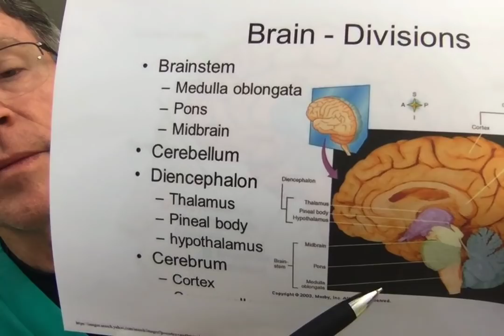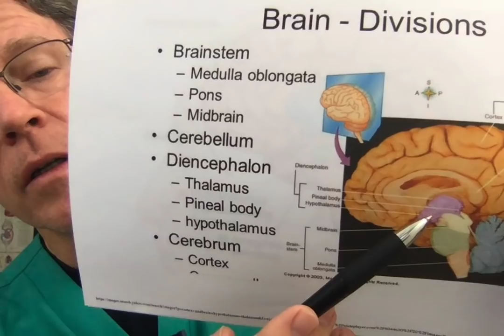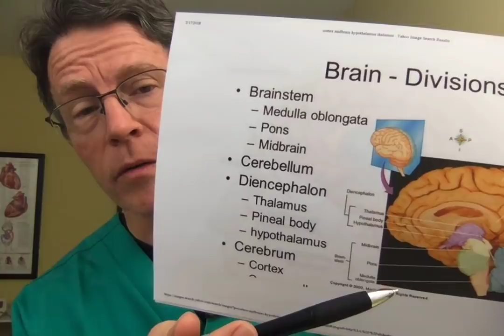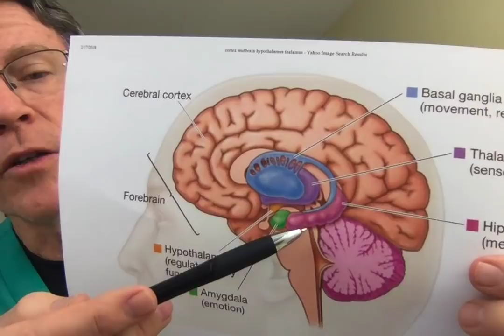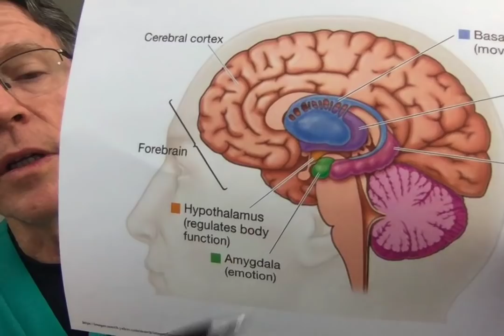Is stress a major cause of diabetes (and heart attack, stroke & dementia)? - FORD BREWER MD MPH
ABOUT THIS VIDEO:
I met with a neuro-endocrinologist yesterday. He told me he thinks most type 2 diabetes is due to recurring stress. He went through the neuro-anatomy of the cortex of the brain - to the thalamux, hypothalamus, pituitary and pineal glands. For example, the pineal gland releases melatonin to cause sleep. The hypothalamus/pituitary area releases ACTH, or adreno-cortico -trophic hormone, which causes stimulation of the adrenal gland. The adrenal gland, in turn, creates epinephrine, or adrenaline, and cortisol.

Cortisol creates a short-term diabetic state: even though blood glucose is high, the liver is creating and releasing more glucose into the blood. Adrenaline, or epinephrine, creates a short-term "fight-or-flight" episode. Cortisol creates the same biological conditions but is more long-acting. With daily stimulation of the hypothalamus and adrenals, creating more, and more cortisol.  Chronic cortisol release, according to this neuro-endocrinologist, is the cause of most diabetes - and therefore heart attacks, strokes, and dementia.